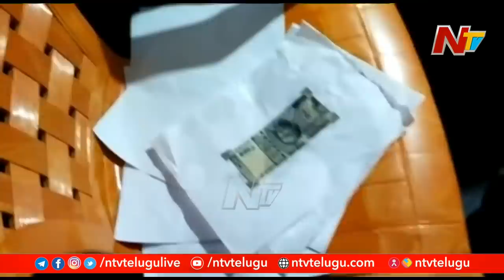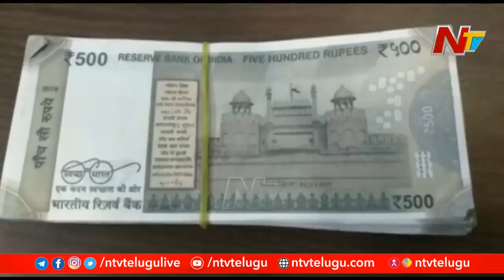Three Daily Wage Labourers Print Fake Currency in Guntur District | Ntv